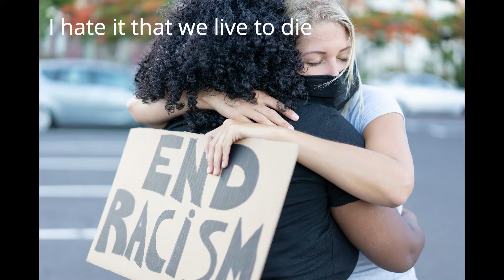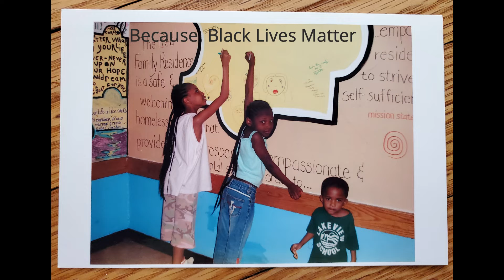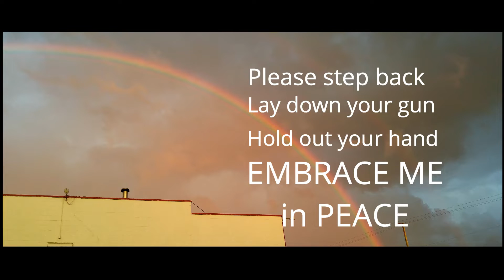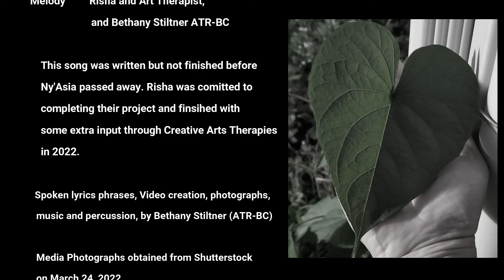Black Lives Matter Risha Collaboration 2022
Legacy Video for a hospice patient finished in March of 2022. Created in collaboration with the patient, the patient's friend who passed away before her, and an art therapist referred by the hospice organization. The patient wanted to complete this project to honor her friend who had passed away. It is shared by her friends and family, and art therapist to also honor the patient.

Collaboration video, music and percussion, some photography and voice by Bethany Stiltner, ATR-BC.
General media photos obtained through Shutterstock that matched the patient's ideas she was trying to convey.